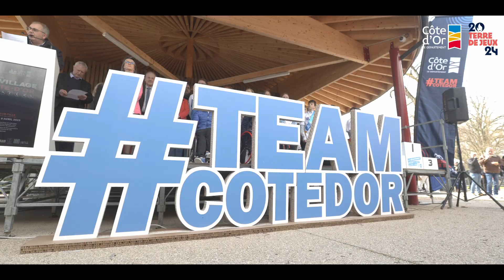Retour en images du Village Côte-d'Or à Is sur Tille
Samedi 8 avril 2023 : Village Côte-d’Or à Is-sur-Tille

Les festivités ont débuté samedi 8 avril avec la 1re édition du Village Côte-d’Or. Des animations, ateliers, sorties et démonstrations étaient au programme, ainsi que des promenades pédestres et à vélo. Un stand du comité départemental olympique et sportif de Côte-d’Or a permis d’en apprendre plus sur les JO. Des initiations sportives ont été également proposées par les clubs et comités sportifs du département.